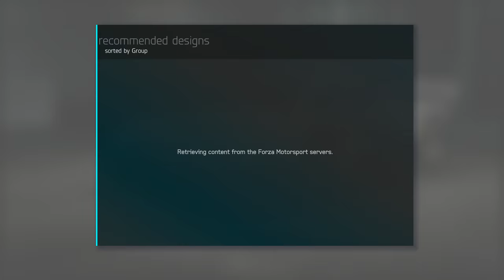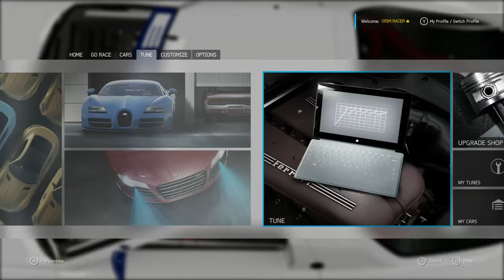1991 Mazda #62 Mazda Motorsport RX-7 ( Mobil 1 Car Pack Forza 6 Car Pack )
This is a 1991 Mazda #62 Mazda Motorsport RX-7 which means something.
5/2 stars. 4 Stars.

Mobil 1 Car Pack Forza 6 Car Pack™
Featuring
2015 Koenigsegg One:1
2016 Mercedes-AMG C 63 S Coupé
1990 Chevrolet #30 Douglas Shierson Racing Lola T90/00
1963 Ferrari 250LM
1988 Holden VL Commodore Group A SV
1991 Mazda #62 Mazda Motorsport RX-7
1958 Plymouth Fury